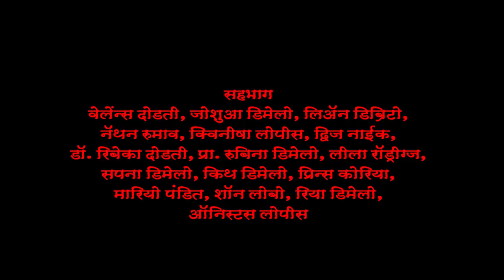Gurupornima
महात्मा गांधी संगीत मंडळ गुरूपौर्णिमा
सादरकर्ते- महात्मा गांधी संगीत मंडळ
सहभाग- वेलेंन्स दोडती, जोशुआ डिमेलो, लिअॕन डिब्रिटो, नॕथन रूमाव, क्विनीषा लोपीस, द्विज नाईक, डाॕ. रिबेका दोडती, प्रा. रूबिना डिमेलो, लीला राॕग्ड्रिग्ज, सपना डिमेलो, किथ डिमेलो, प्रिन्स कोरीया, मारियो पंडित, शाॕन लोबो, रिया डिमेलो, आॕनिस्टस लोपीस.
विशेष सहभाग- श्री. अजय देसाई, श्री. निलेश नाईक आणि श्री. मॕक्सवेल लोपीस

व्हिडीओ- श्री. सरोज कुमार राॕड्रीग्ज, दर्पन फोटो स्टुडिओ, श्री. स्टॕनी लोपीस

1.Sadachar Sankalp
2.Maxwell Sir - Introduction About MGSM
3.Valence
4.Joshua
5.Liann
6.Nathan
7.Quinisha
8.Dwij
9.Dr. Rebecca
10.Keith and Sapna Tai -
11.Leela Rodrigues
12.Onnitus
13.Rubina Dmello
14.Prince and Mario
15.Riya
16.Ajay Sir - Tabla Solo
17. Nilesh Sir - Raag Maru Bihag
18. Nilesh Sir - Raag Bhoop
19.Maxwell Sir - Malkauns